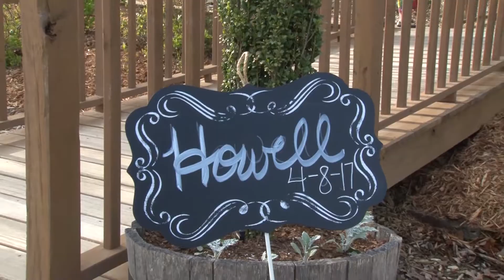Layce and Monty - Moore Farms Rustic Weddings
Layce and Monte's beautiful wedding was at Moore Farms Rust Weddings and Events Barn near Pryor, OK.
for more information about our wedding video services